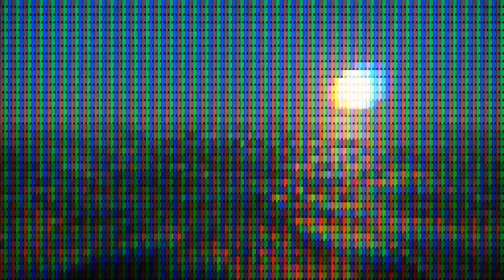RoccoW - TEK Continuous Mix (Visuals by Tropical Trevor)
Visuals by Trevor van Hoof

Font by Frans Twisk
franstwisk.nl